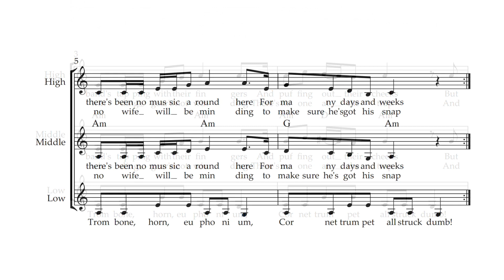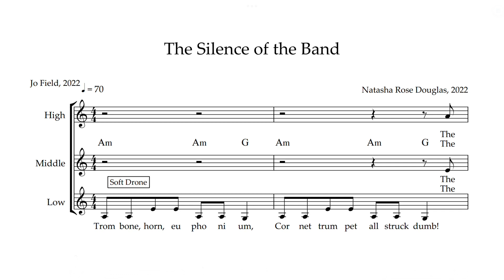18. The Silence of the Band, All Parts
18. The Silence of the Band
Words by Jo Field, 2022. Music by Natasha Rose Douglas. To download the PDF songbook and audio files, please go to:

‘…Betteshanger Colliery went on strike in the 1960s, and the local press wanted to have a picture of the band. They asked if they could come on the following morning to take the band’s photograph; however, the band were leaving very early the next morning. It was decided that the newspaper would arrive at 5.30am and the band would march up and down the street pretending to play…’

The Silence of the Band
(Accompanied by a soft drone)
Trombone, horn, eupho - ni - um
Cornet, trumpet, all struck dumb

The band’s tapping with their fingers
And puffing out their cheeks
But there’s been no music round here
For many days and weeks

The winding gear’s not winding
There’s no one at the trap
And no wife will be minding
To make sure he’s got his snap

The band’s marching very smartly
They look as if they’re playing
But the instruments are silent
No watchers are hooraying

A scab will be identified
Wherever he may run
He won’t find anywhere to hide
Under the Kentish sun